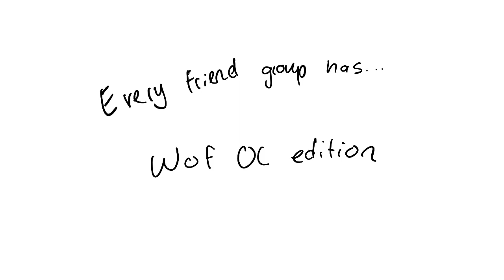Every friend group has… (WoF OCs)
Uhhh description later, sorry about dying 👍